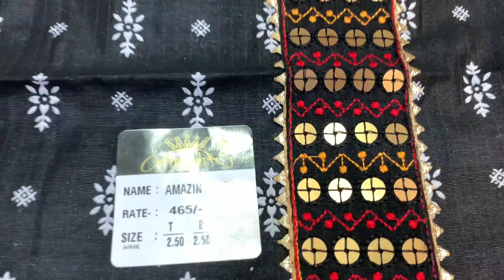We're Back with Another Video | Trending Summer Collection 2022 | Amysha Fashion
Summers are here and so are we! Bringing some of the most prettiest collection of us! All New Trendy Colour Charts!

Designs which not only give you an admirable look but designs which can earn you good profits as well!

Address: C/90 Fourth Floor safal-2 Behind vanijya Bhawan, Kankaria Rd, Ahmedabad, Gujarat 380002

sainath vasudha ahmedabad
amysha fashion ahmedabad
cotton cloth material
cotton cloth price
cotton cloth online
cotton dress for women
cotton dress for girls
cotton dress readymade
cotton dress designs for stitching
hand print dress
hand block print dress materials
dress material for women
dress material silk
dress material wholesale
dress material ladies
dress material cotton online
dress material designs for stitching
dress material for party wear
dress material for wedding
traditional wear for women
traditional wear for girls
traditional wear dresses
traditional wear for wedding
traditional wear dresses for ladies
ethnic wear for women
ethnic wear for girls
ethnic wear online
ethnic wear dresses
ethnic wear kurtis